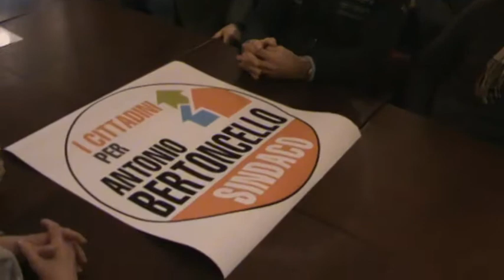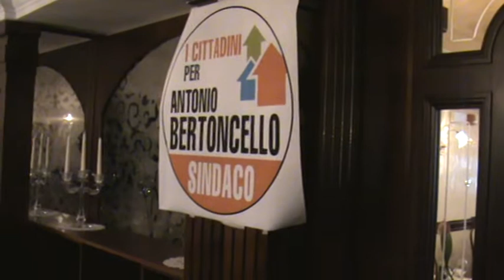1 DI 5 "I CITTADINI PER ANTONIO BERTONCELLO SINDACO"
CONFERENZA STAMPA